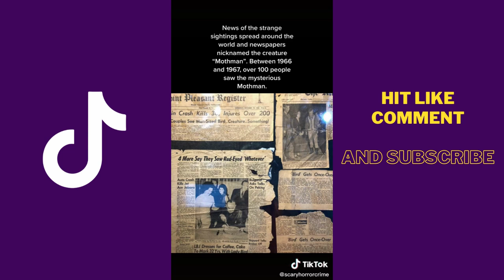Scary urband legends around the world part 6